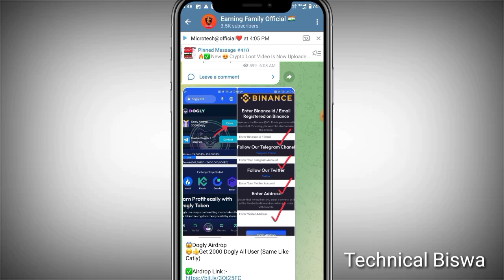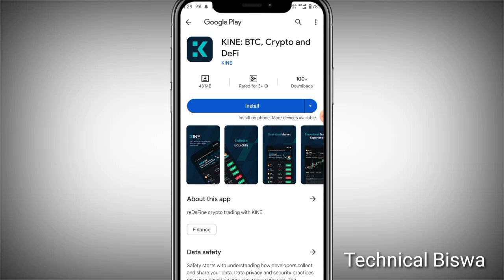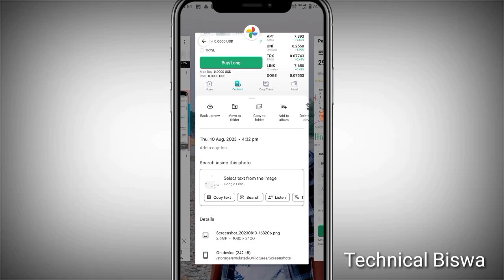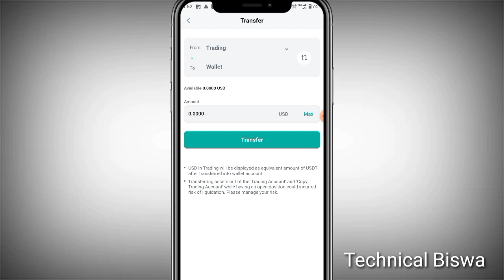😍 Instant$10-50$ Bonus Kine Exchange Loot { Instant Withdrawal } 🤩Crypto Loot Today New Airdrop 2023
Hlw Guys Wellcome To My New Video 🤩😁

KINE Exchange Airdrop
KINE Exchange Loot
KINE Exchange Withdrawal
KINE Exchange Future Bonus Loot
MaskEx Exchange Withdrawal
Free Future Bonus Loot
Bitget Exchange New Offer
Latest Exchange Airdrop Instant Withdrawal
Kucoin Exchange Loot
Kucoin Exchange Offer
CoinInn Wallet Crypto Loot
Helichain Crypto Loot
Helichain Mining Withdrawal
Future Bonus Airdrop
Instant Crypto Wallet Airdrop
Future Bonus Loot
Future Bonus Airdrop instant Payment
Instant Withdrawal Wallet Offer
Malgo Finance Exchange Withdrawal
Neopin Wallet Offer
Neopin Wallet Withdrawal
Neopin Wallet Crypto Loot
crypto loot instant
Biggest Crypto Loot Today
Crypto Loot Instant Today
new crypto wallet loot,
crypto instant payment loot,
best instant crypto loot,
instant payment withdraw new loot jia crypto bd,
crypto new loot today,
new loot instant payment,
crypto loot
new loot instant withdrawal,
new crypto app loot,
new crypto sign up loot,
instant payment crypto loot,
crypto instant loot today,
new loot instant
Okto Wallet Withdrawal
Free Crypto Loot Instant Withdrawal
Crypto Loot Instant Withdrawal Today
Instant Crypto Loot
Pizzaex Exchange Withdraw
Pizzaex Exchange Withdraw Proof
Crypto Wallet Airdrop
Bitai Exchange Loot
Bitai Exchange Withdrawal
Bitai Exchange Offer
instant loot,New Crypto Loot Today
crypto loot , Biggest Loot Today
new crypto loot, Acrypto
loot,How to Earn money online
instant payment,Free Crypto Loot
instant loot offer, Crypto Airdrop
new loot, Crypto Free Airdrop
New crypto loot,New Crypto Airdrop
New crypto loot today, Instant Withrowal
New instant crypto loot , Bitmart New Loot
Crypto loot today , Catly Withrowal Proof
Crypto loot , New Instant Withrowal Loot
Instant crypto loot, Exchange Crypto Loot
airdrop instant withdraw, Feature Bonus Loot
instant withdrawal, 12$ Instant Feature Bonus
new airdrop instant withdraw
instant withdrawal, 10$ Instant Feature Bonus
New Airdrop, Crypto loot today
New Airdrop loot, instant Withrowal
earnings app , Live Payment Proof
unique Airdrop, Bitmart Live Withrowal Proof